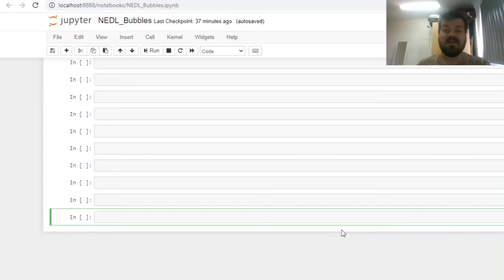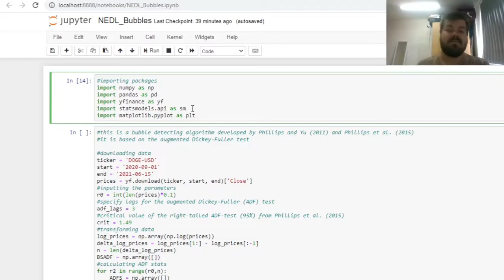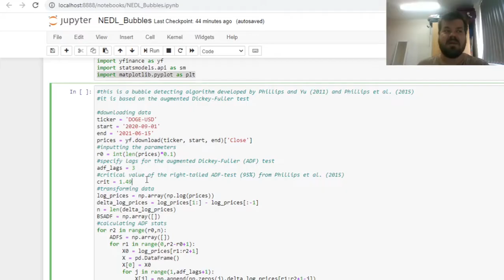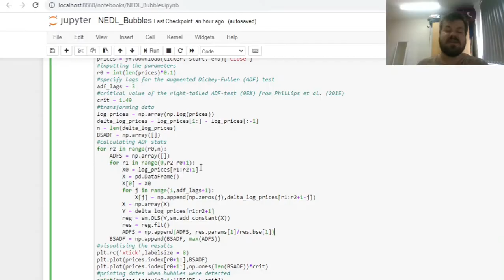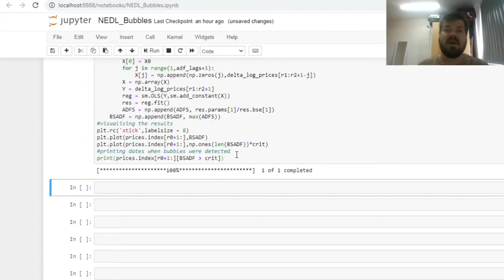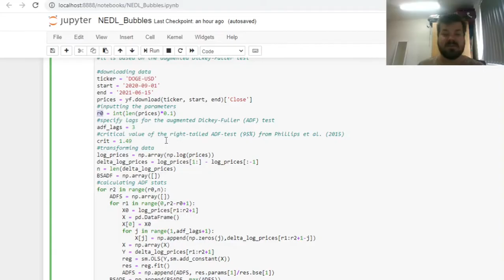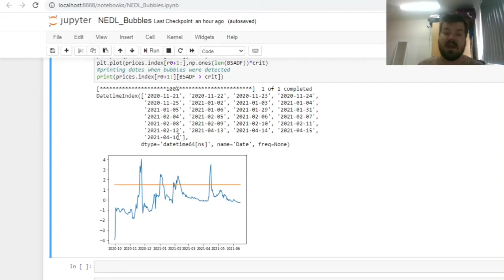Detecting bubbles on financial markets: Phillips BSADF test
How to detect bubbles on financial markets? Is the recent bullish action in a trendy stock or your favourite cryptocurrency sustainable or just a well-orchestrated pump or irrational exuberance fueled by social media? Turns out, econometrics can help us answer this question! Today, we are investigating the Phillips et al. (2015) backward sup augmented Dickey-Fuller test to detect and datestamp bubbles on financial markets and apply it to the recent price dynamics of Dogecoin.